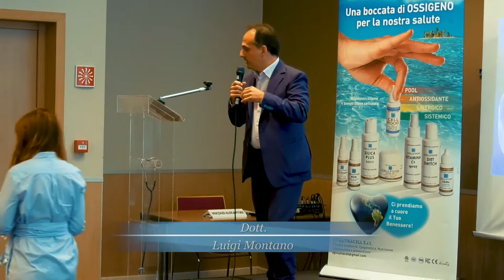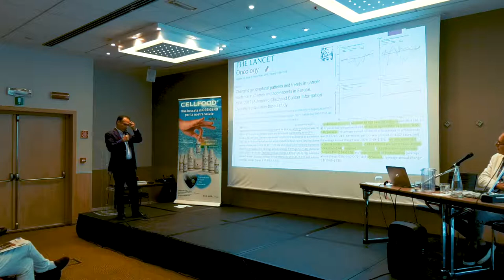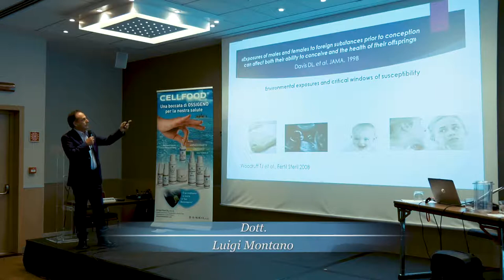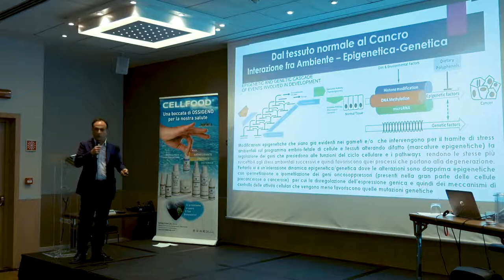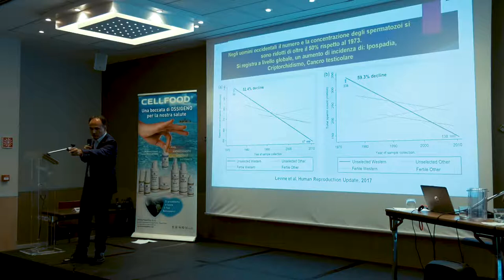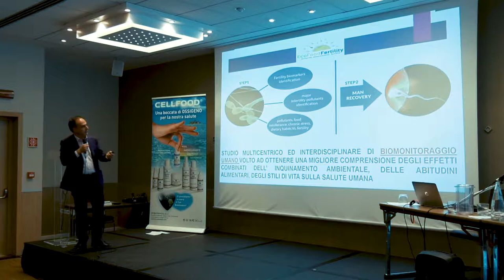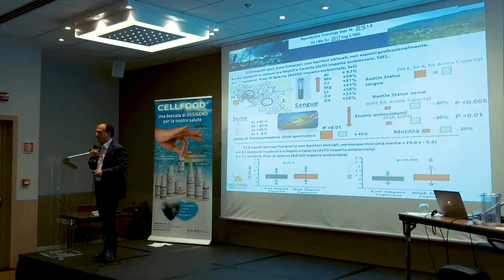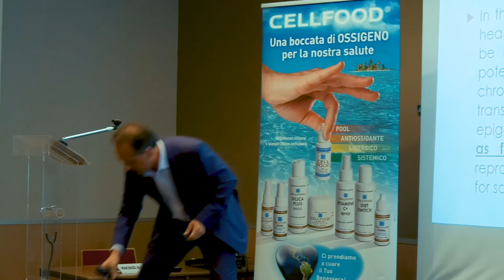Dott. Luigi Montano